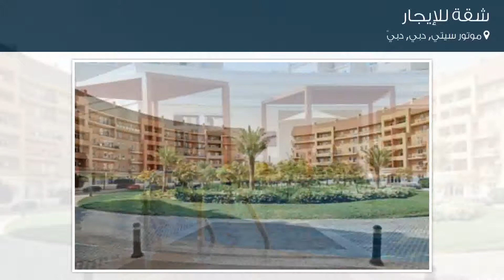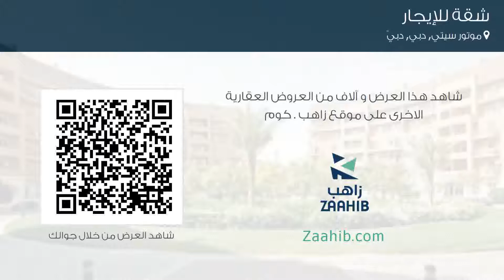شقة للإيجار في شارع ريجنت, موتور سيتي, دبي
تفاصيل العرض:-

رقم: 4533511

ميزات:-